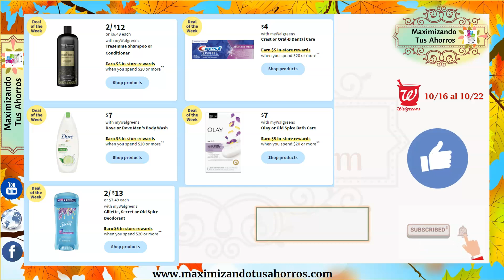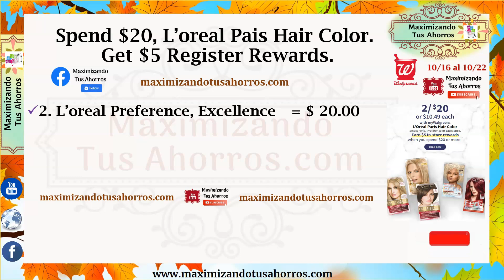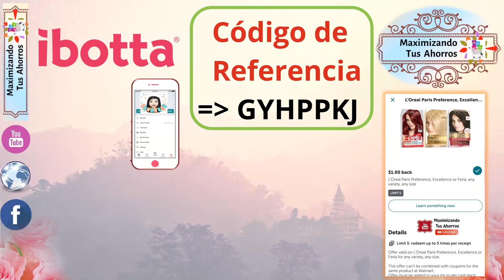Plan de Ofertas Walgreens 👉🏻10/16/22 al 10/22/22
Los Register Rewards (Catalinas) o Cash Rewards (Puntos) ganados en estas ofertas son para utilizar en si siguiente compra.
✔️ Cupones Para Imprimir:
✔️ Compras Amazon
✔️ Crear una cuenta gasta $30 en tu primera compra recibe Bono de $30:
✔️ Código de Referencia fluz : MAXIMIZANDOTUSAHORRO

Gracias por utilizar mis Códigos de Referencia Gana Bono de Bienvenida:
✔️IBOTTA Gana $10 al escanear tu primer recibo:
✔️FETCH REWARDS Gana 2,000 Puntos al escanear tu primer recibo:
✔️SHOPKICK:
COOL440574
✔️CHECKOUT 51:
Link de Referencia:

¡Saludos!